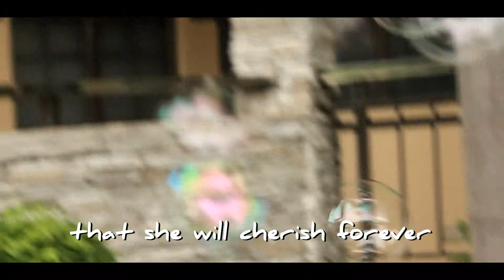Leanne 7th Birthday Teaser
Join her in the most wonderful day of her life.

Leanne turns 7
Acropolis RFC Bacoor City, Cavite
January 10, 2014
2pm